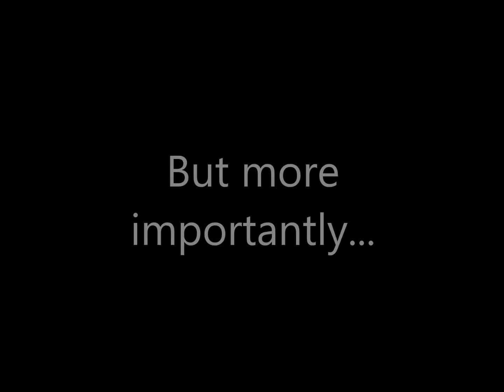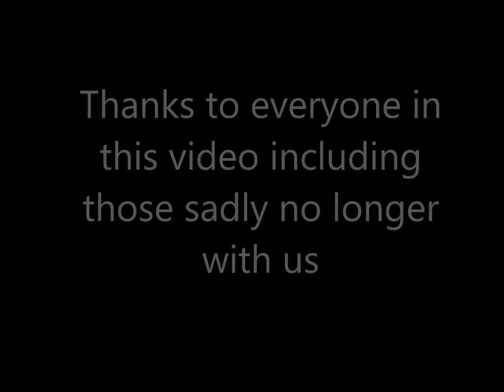David and Joyce Sim Wedding Reception 1977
Video converted from Super 8 movie made by the late, Councillor Jack Pescott on February 26, 1977